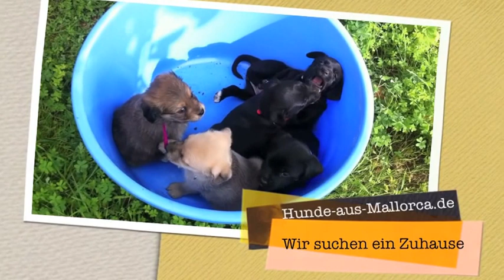Hunde-aus-Mallorca.de / Die WALTONS